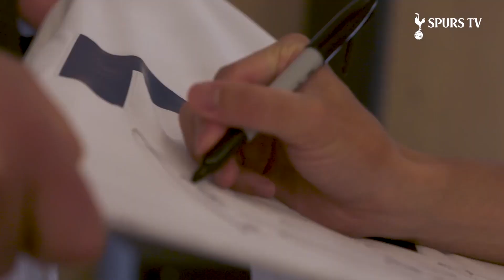손흥민 X BTS: 두 월드스타의 응원 내용 모음.zip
[쏘니 X BTS Recap]
최근에 손흥민 선수가 BTS의 '달려라 방탄'에 출연을 하게 되었습니다!! 만약에 아직 못 봤다면 이 영상으로 모든 내용 확인 고고! 🙌

모든 소식을 놓치지 않으려면 트위터에서 @Spurs_KR 폴로우 해주시고, 이 포스트 친구들에게도 많이 공유해 주세요! 👇